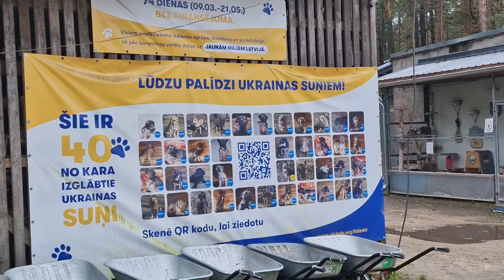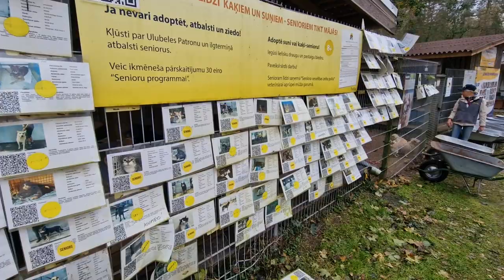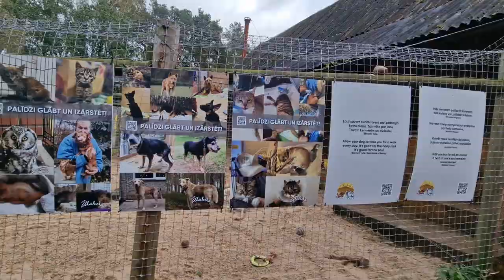❌❌❌ Приют ля животных в Латвии Ulubele Dzīvnieku patversme "Ulubele",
За последние два года организация Dzīvnieku pansija Ulubele больше всего пожертвованных денег - около 160 000 евро – потратила на юридические услуги, сообщает программа Латвийского радио Atvērtie faili.

Данные годового отчета показывают, что общие доходы Ulubele в прошлом году составили 797 262 евро, расходы - 771 846 евро.

Единственная юридическая контора, которая предлагала услуги и упоминалась на сайте приюта, принадлежит Айвару Боровкову, супругу руководителя Ulubele Илзе Джонсоне. По данным Регистра предприятий, Ulubele регулярно передает часть пожертвований в свой фонд Dzīvnieku policija, в правление которого входят и Джонсоне, и Боровков. За последние несколько лет этот фонд получил от Ulubele более 200 тысяч евро.

В отчетах Dzīvnieku policija эти деньги фигурируют не как пожертвование, а как доход, и отчитываться за них фонд не должен.

К списку автомашин Ulubele добавился новый джип Nissan, который стоит около 40 000 евро. Социальное предприятие Ulubele, зарегистрированное в приюте, тоже купило новую машину 2022 года выпуска.

Сумма пожертвований с каждым годом растет, но Ulubele тратит их все. "Помощь необходима нам нон-стоп", - говорит Джонсоне.

Покупку нового автомобиля она объясняет тем, что машины являются элементом работы приюта - невозможно ездить на вызовы на машинах, которые не находятся в рабочем состоянии. Кроме того, последнюю машину приют взял в лизинг, а социальное предприятие Ulubele потратило на машину полученный грант, сказала Джонсоне.

Она добавила, что не сортирует спонсоров по видам доходов и не отказывается ни от какой помощи, в том числе от торговцев алкоголем или организаторов азартных игр, если только этот бизнес в Латвии легальный.

Джонсоне не ответила на вопрос, как Ulubele тратит пожертвованные деньги на юридические услуги и с какими юристами сотрудничает приют, а также на вопрос о том, кем является щедрый спонсор приюта Марк Игал Шейнбер.

Латвийское радио также заинтересовали десятки тысяч евро, которые Ulubele пожертвовал Dzīvnieku policija. "У нас постепенно накапливаются платежи, если, например, у Dzīvnieku policijai не хватает ресурсов на оказание услуг", - сказала Джонсоне.

За комментариями о неотслеживаемых денежных потоках в Ulubele Латвийское радио обратилось в общество за открытость Delna. Юрист Delna Криста Асмуса сказала, что если средства передаются в качестве пожертвования и при этом принимаются другим способом, это, безусловно, вызывает вопросы, поскольку в соответствии с принципами бухгалтерской отчетности любая третья сторона должна иметь возможность отслеживать сделки.

Что касается расходов приюта на юридические услуги, то Асмусе они кажутся несоразмерными, учитывая, что Ulubele – это организация для помощи животным. "Мне лично это непонятно", - сказала она.

Представитель ответственного за содержание животных Министерства земледелия Агия Мединя, комментируя ситуацию в Ulubele, заявила, что люди должны внимательнее относиться к просьбам приютов о помощи животным.

"Каждый случай надо оценивать индивидуально, потому что на страданиях животных очень легко играть. Жертвуя деньги, мы должны понимать, на что мы жертвуем и как эти деньги будут использоваться", - сказала Мединя.

Atvērtie faili обратили внимание и на тот факт, что в свое время в Ulubele содержались незарегистрированные собаки, тем самым приют пытался значительно увеличить количество животных, за содержание которых платит Рижская дума. С введением новой системы контроля количество поступивших в приют собак сократилось на треть, а сумма, которую Ulubele получает от Рижской думы, уменьшилась в два раза.